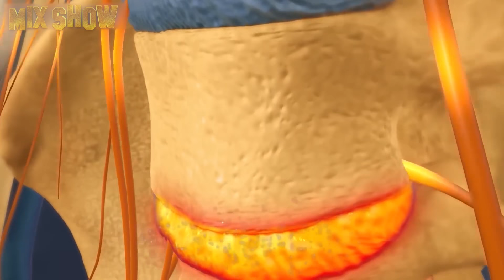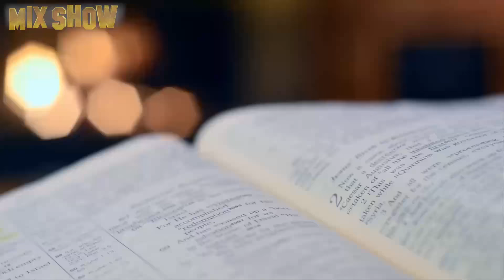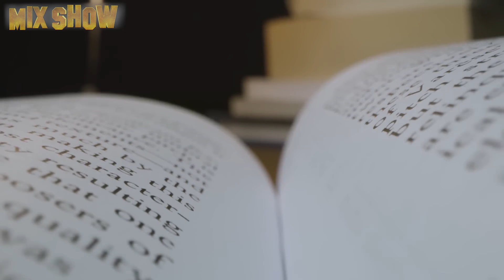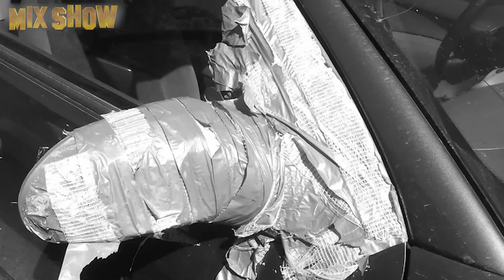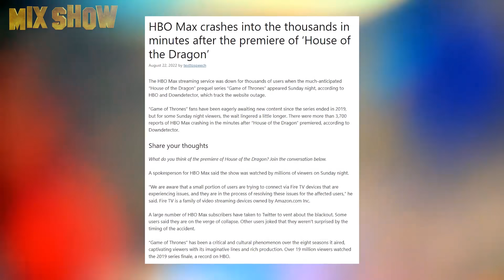Matt Smith | How the star of the TV series "House of the Dragon" lives, and how much he earns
Matt Smith is a famous British film, theater and television actor. He was sure that he would become a professional soccer player, but he managed to fulfill himself as an actor. You will learn from this video about the varieties of the fate of the 11th Doctor Who, the young Prince Philip, and now the vicious Prince Damon Targaryen.